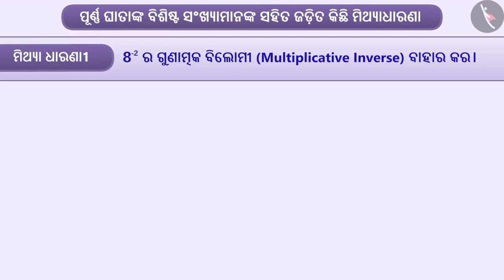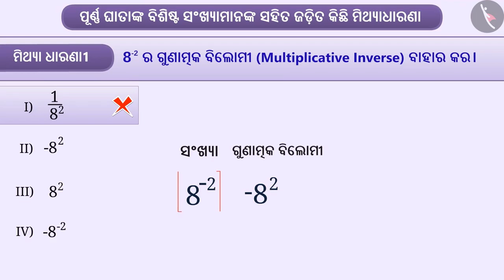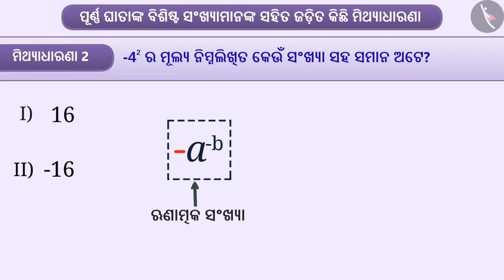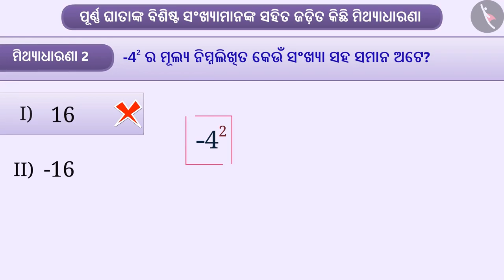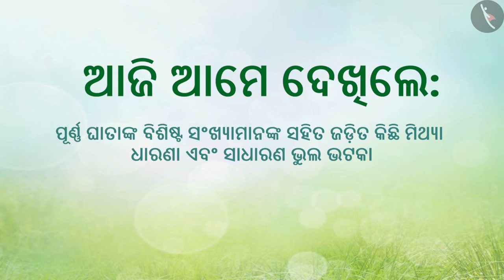ପୂର୍ଣ୍ଣ ଘାତାଙ୍କ ବିଶିଷ୍ଟ ସଂଖ୍ୟା | Part 3/3 | Exponents with powers of integers | Odia | Class 8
ପୂର୍ଣ୍ଣ ଘାତାଙ୍କ ବିଶିଷ୍ଟ ସଂଖ୍ୟା | Part 3/3 | Exponents with powers of integers | Odia | Class 8 | ଘାତାଙ୍କ ଓ ଘାତ  | कक्षा 8 | NCERT | ଘାତାଙ୍କ ଓ ଘାତ

Exponents with powers of integers | Exponents and Powers | Grade 8 | NCERT | Exponents & powers

Welcome to part 3 of Exponents with powers of integers. In this video, we will discuss various misconceptions and/or common errors related to Exponents with powers of integers.